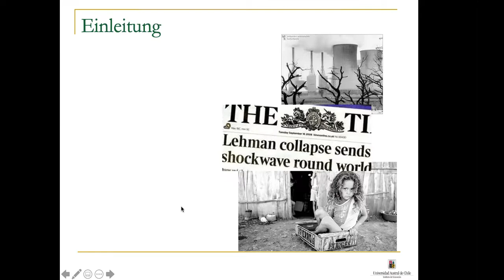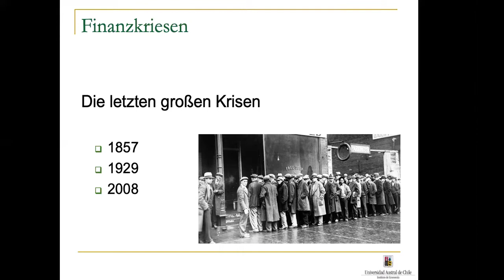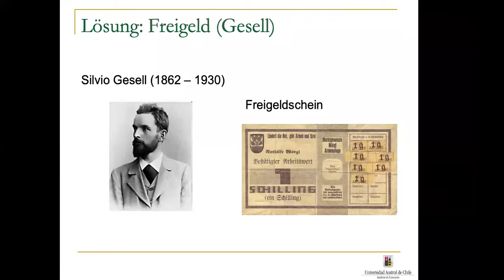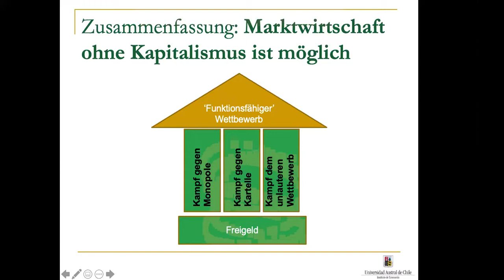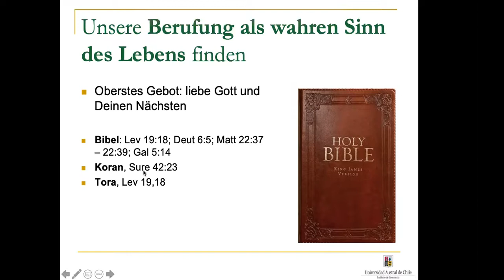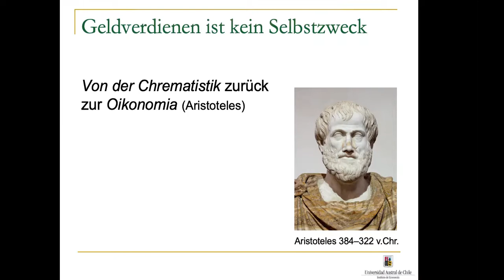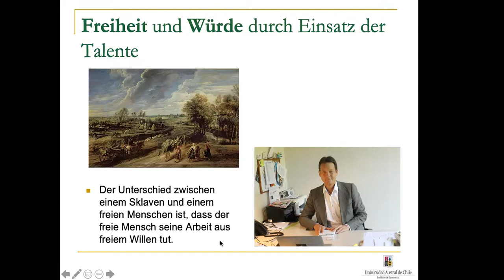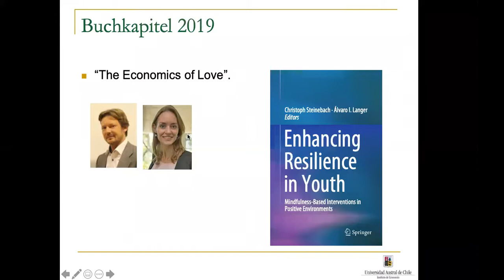Fairconomy - für eine faire Wirtschaft / die Ökonomie der Nächstenliebe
Der Vortrag gliedert sich in zwei Teile: Im ersten Teil wird erläutert, warum die großen Probleme, mit denen unsere Welt heute konfrontiert ist (Umweltzerstörung und ausufernde Ungleichheit), durch die fehlende Neutralität des Geldes entstehen und wie diese gelöst werden könnten. Und obwohl die Lösung, die vorgestellt wird, bereits 100 Jahre alt ist, ist die Erkenntnis, dass die großen Probleme unserer Welt so gelöst werden können, in der Tat neu. Anschließend wird gezeigt, warum Wettbewerb, wenn er funktioniert und vor allem nicht durch unser unnatürliches und nicht neutrales Geld pervertiert wird, uns dazu bewegen kann, uns so zu verhalten, als ob wir das Gebot der Nächstenliebe achten würden. Natürlich wäre es noch besser, wenn wir unseren Nächsten wirklich lieben würden. Im zweiten Teil (30 min) wird ein Modell einer Wirtschaft skizziert, die auf Nächstenliebe als treibende Kraft unseres Handelns beruht.